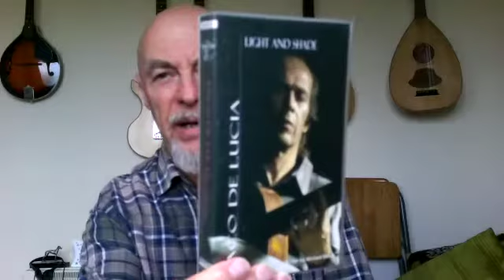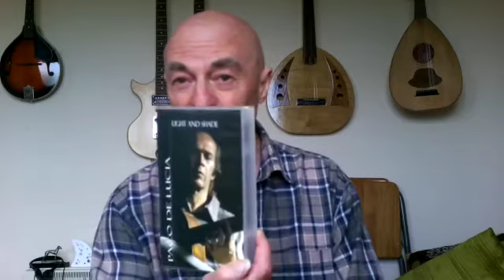Paco De Lucia. How did he get that good?? Pete Carter explains.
Video of Pacos' life, Called " Light and Shade" gives  insight into How he became one of the greatest guitarists of all time. THANKS.